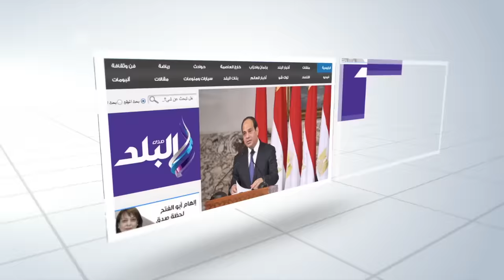صدى البلد | صحفي يرتدي ثوب التسول ويتقمص دور «سايس عربيات»